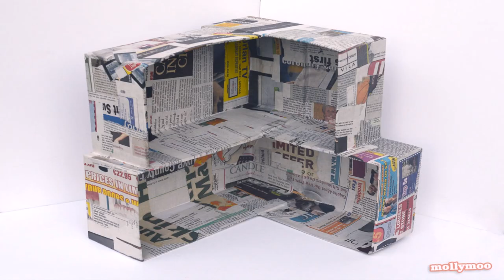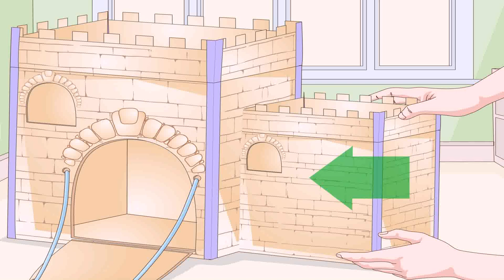How To Build A Small House Using Cardboard